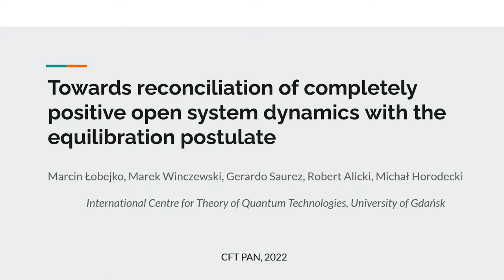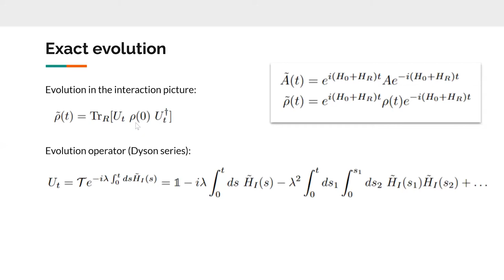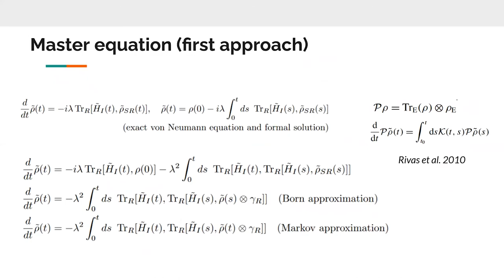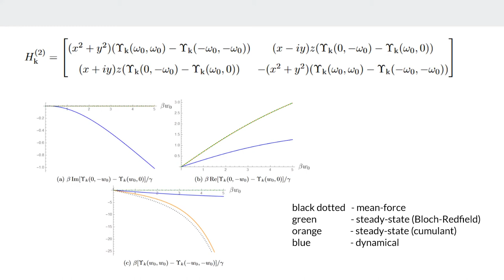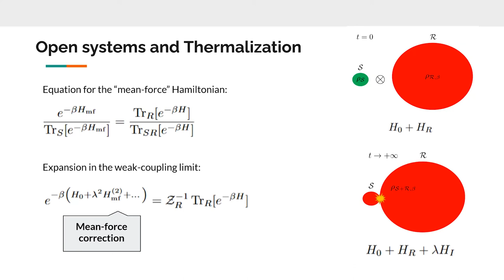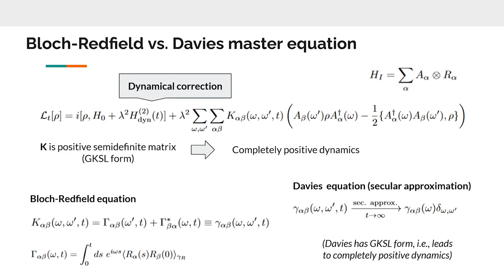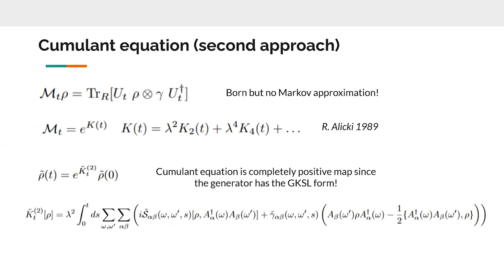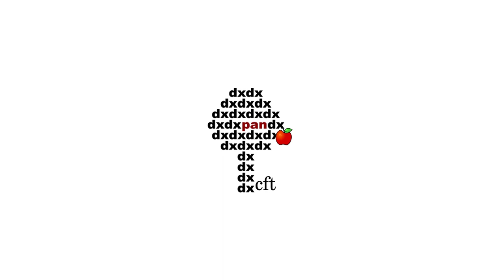M. Łobejko Towards reconciliation of completely positive open system dynamics with equilibration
Marcin Łobejko (University of Gdańsk).
Towards reconciliation of completely positive open system dynamics with equilibration postulate.
Almost every quantum system interacts with a large environment, so the exact quantum mechanical description of its evolution is impossible. One has to resort to approximate description, usually in the form of a master equation. There are at least two basic requirements for such description: first of all, it should preserve positivity of probabilities; second, it should reproduce the wisdom coming from thermodynamics - systems coupled to a single thermal bath tend to the equilibrium. Existing two widespread descriptions of evolution fail to satisfy at least one of those conditions. The so-called Davies master equation, while preserving positivity of probabilities (due to Gorini-Kossakowski-Sudarshan-Lindblad form), fails to describe thermalization properly. On the other hand, the Bloch-Redfield master equation violates the positivity of probabilities, but it correctly describes equilibration at least for off-diagonal elements for several important scenarios. However, is it possible to have a description of open system dynamics that would share both features? In this talk, I will show our recent research that partially resolves this problem. (i) We provide a general form, up to second order, of the proper thermal equilibrium state (which is nontrivial even in the weak coupling limit). (ii) Next, we derive the steady-state coherences for a whole class of master equations, and in particular, we show that the solution for the Bloch-Redfield equation coincides with the equilibrium state. (iii) We consider the so-called cumulant equation, which is explicitly completely positive, and we show that up to second order, its steady-state coherences are the same as one of the Bloch-Redfield dynamics. (iv) We solve the second-order correction to the diagonal part of the stationary-state for a two-level system for both the Bloch-Redfield and cumulant master equation, showing that the solution of the cumulant is very close to the equilibrium state, whereas the Bloch-Redfield differs significantly.
Quantum Information and Quantum Computing Seminars CTP PAS 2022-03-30